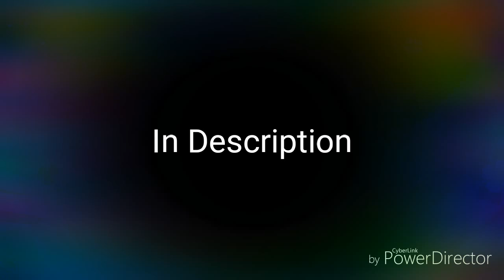Roblox ID Codes (In description)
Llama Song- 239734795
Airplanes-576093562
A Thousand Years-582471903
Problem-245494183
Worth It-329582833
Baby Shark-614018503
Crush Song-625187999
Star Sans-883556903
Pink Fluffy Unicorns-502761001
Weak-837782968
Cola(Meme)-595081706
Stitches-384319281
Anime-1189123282